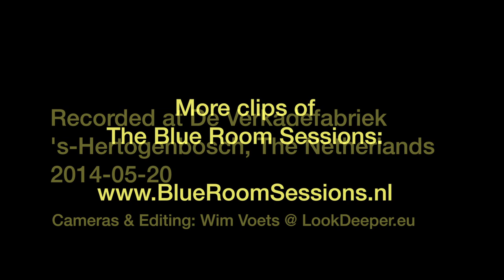Jude Johnstone with Rob van Duuren - Deep Water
Year 3, Session 20
Verkadefabriek. 's-Hertogenbosch, The Netherlands. 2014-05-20
Cameras and Video editing by Wim Voets, LookDeeper.eu